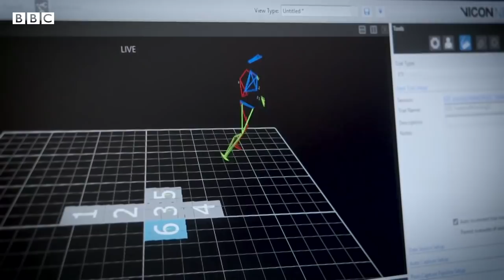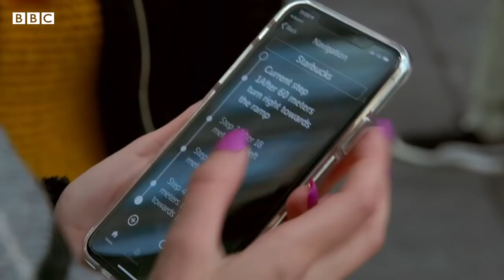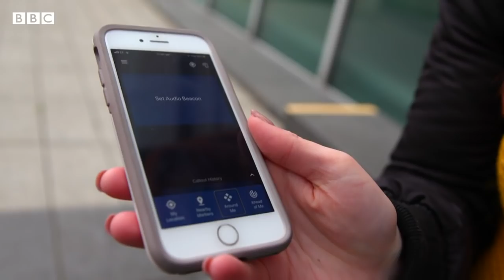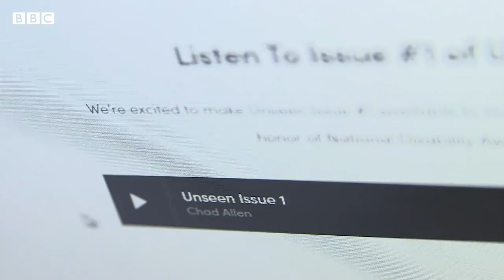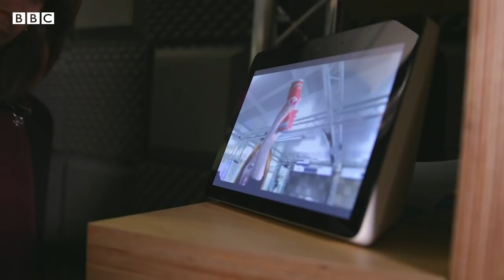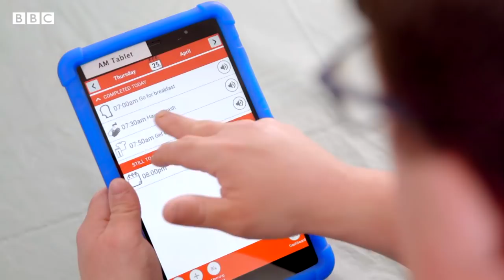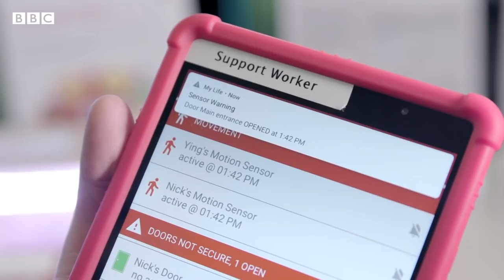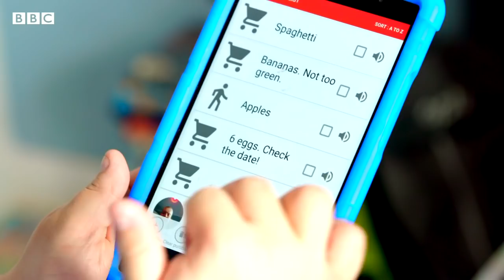تکنولوژی‌های نو برای بهبود زندگی معلولان؛ کلیک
در برنامه این هفته کلیک به سراغ فن‌آوری‌هایی رفتیم که باعث بهبود زندگی معلولان می‌شوند.
به ایسلند میرویم تا برخی از تازه‌ترین اندام‌های مصنوعی و تیغه‌های معروف دومیدانی را بررسی کنیم.
گزارشی خواهیم داشت از آخرین فناوری‌های ویژه نابینایان و کم‌بینایان و نوآوری‌هایی را معرفی میکنیم که به افرادی با ناتوانیهای جسمی مختلف کمک میکنند که مستقل‌تر زندگی کنند.